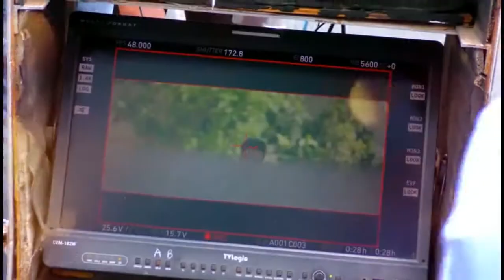Actor Prashanth's Andhaghan Movie Pooja